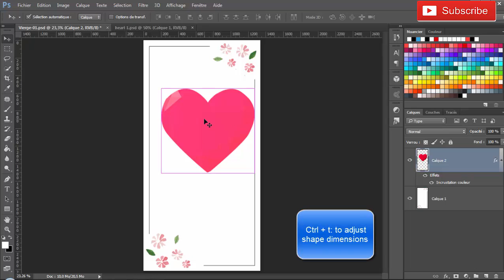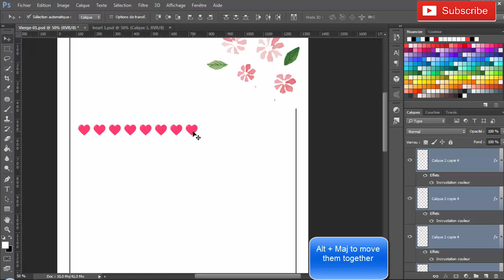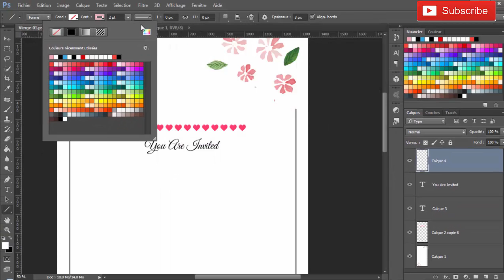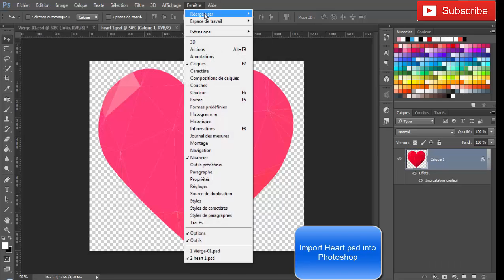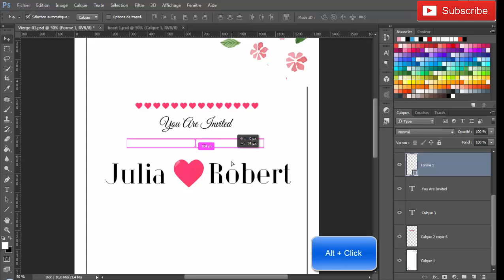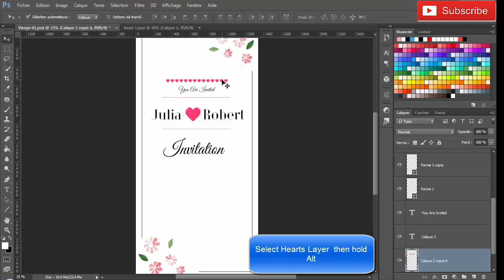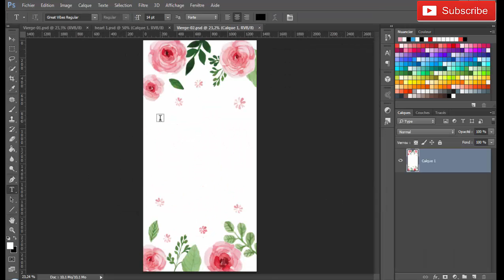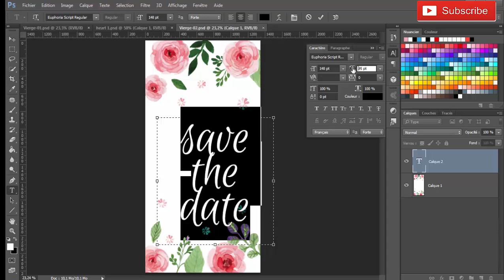Create a Wedding Card | Adobe Photoshop cc | 2016 | HD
Beginners step by step tutorial

An online course to improve beginner designers skills
FOR MORE TIPS, TRICKS & SHORTCUTS!